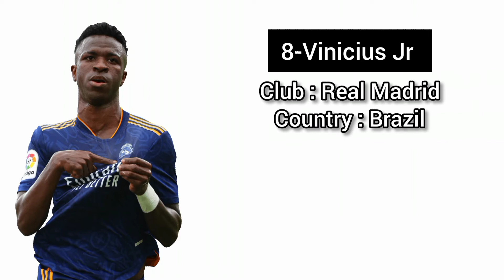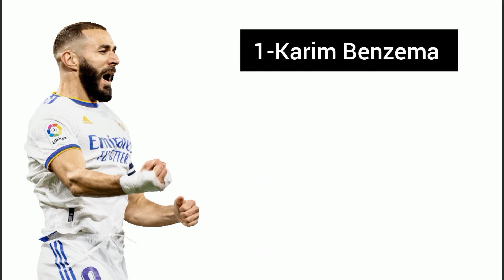Ballon d'or 2022 ► Power Rankings Update ● HD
ballon d'or
2022 ballon d'or ranking
2022 ballon d'or Winner
2022 ballon d'or
calon  ballon d'or 2022
Riyad Mahrez ballon d'or 2022
Kylian Mbappe ballon d'or 2022
Robert Lewandowski ballon d'or 2022
Erling Haaland ballon d'or 2022
Mohamed Salah ballon d'or 2022
Trent Alexander-Arnold ballon d'or 2022
Edouard Mendy ballon d'or 2022
Diogo Jota ballon d'or 2022
Vinicius Jr ballon d'or 2022
Phil Foden ballon d'or 2022
Serge Gnabry ballon d'or 2022
Luka Modric ballon d'or 2022
Christopher Nkunku ballon d'or 2022
Kevin de Bruyne ballon d'or 2022
Harry Kane ballon d'or 2022
Thomas Müller ballon d'or 2022
Luis Diaz ballon d'or 2022
Thiago Alcantara ballon d'or 2022
Bernardo Silva ballon d'or 2022
Joao Cencelo ballon d'or 2022